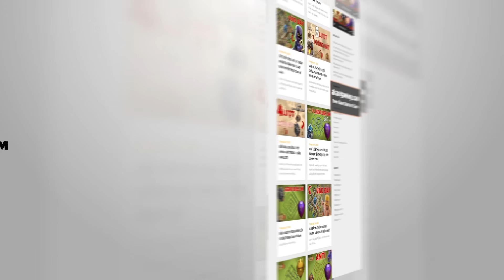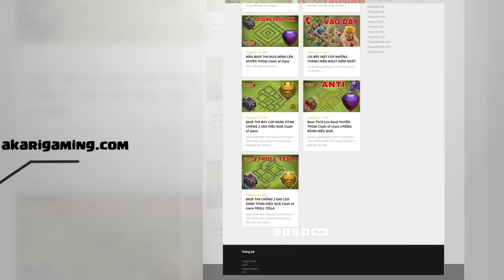Combo TH16 Đánh Càn Tốc Độ Cực Nhanh Clash of clans | Akari Gaming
Video Chapters:
00:00 Intro
00:23 Zap Lalo
02:45 Root Rider + Valkyrie
04:16 SArcher Root Rider
07:20 Titan Smash
10:03 Qc Super Drag
12:55 Qc Root Rider
16:00 Qc Root Rider
19:02 Qc Root Rider
22:06 Qc Root Rider
25:23 Root Rider + Valkyrie